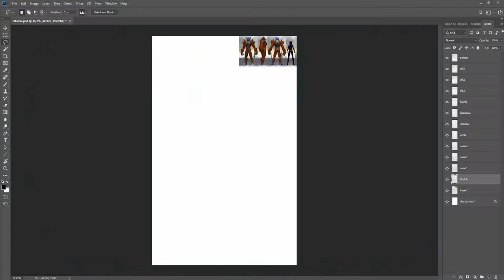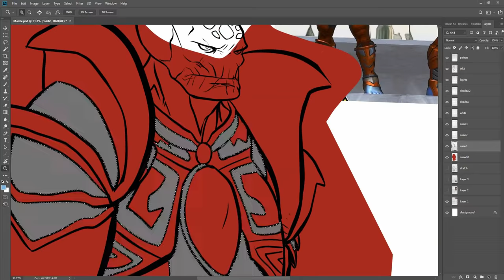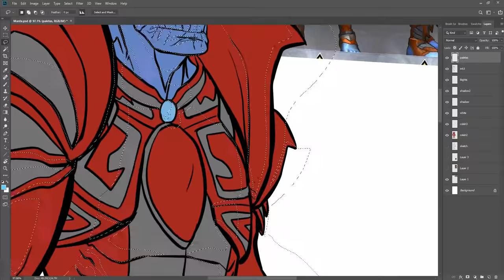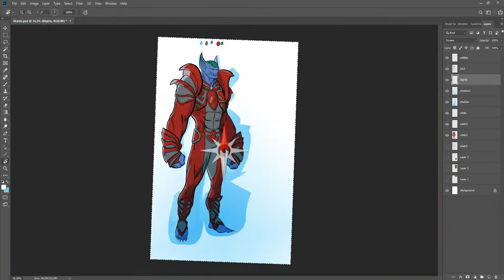Mard'x - time lapse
John McIntosh's Mard'x
Song is You and not Me by Devour the Day